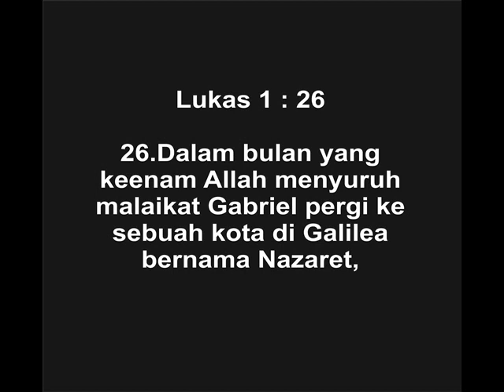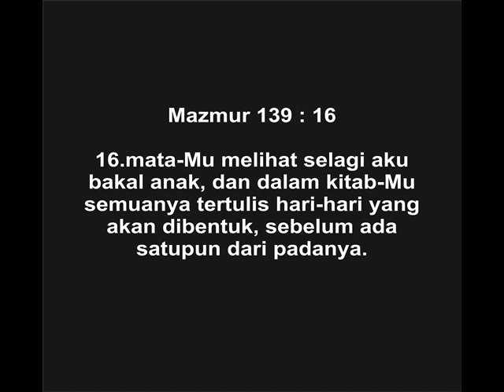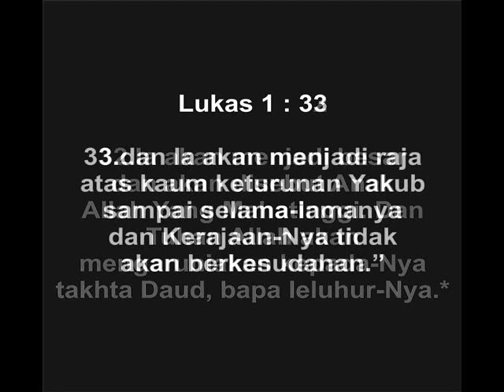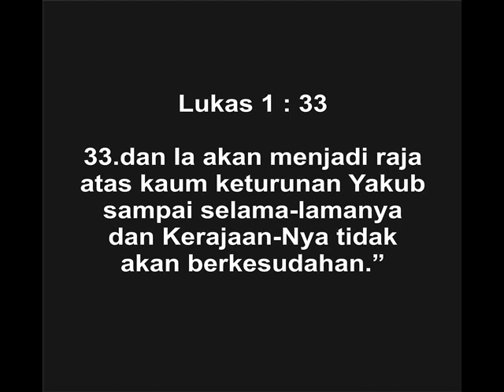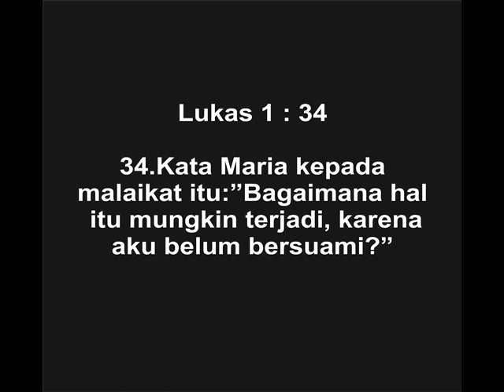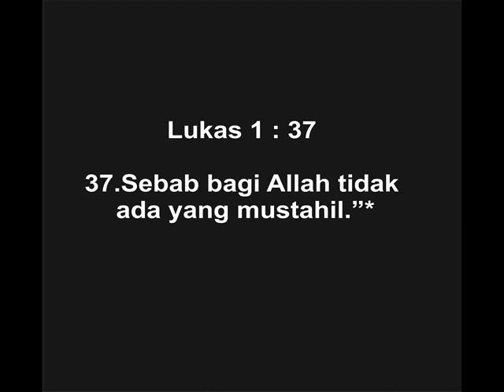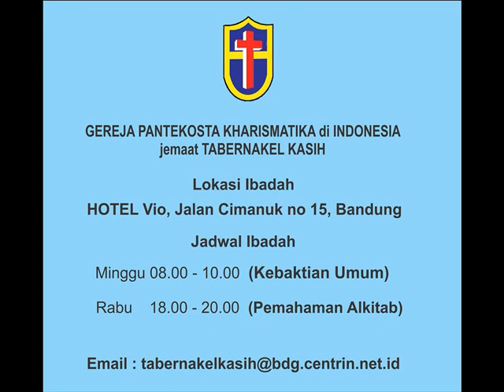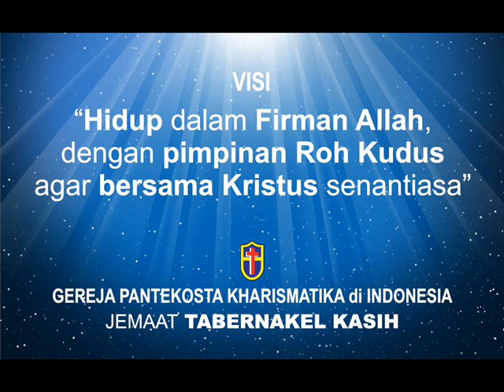"HATI MARIA" - Kebaktian Minggu Pagi 29 Desember 2019 di GPKdI KELUARGA ALLAH